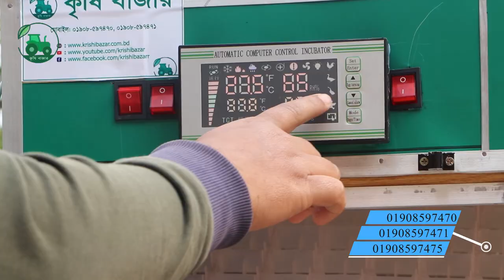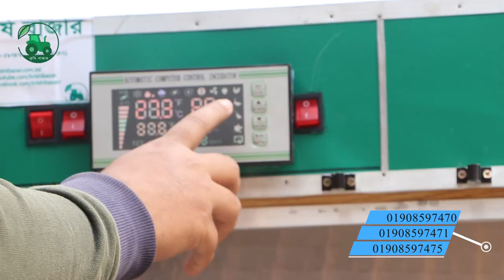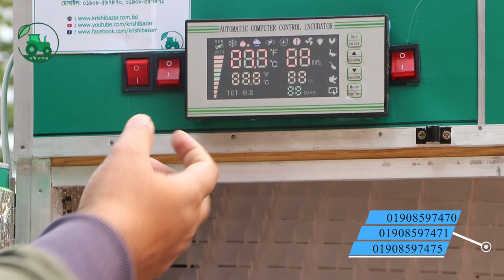স্বল্প খরচে হাঁস মুরগির ডিম ফুটানোর অটো ইনকিউবেটর দাম ও বিস্তারিত।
ইনকিউবেটর